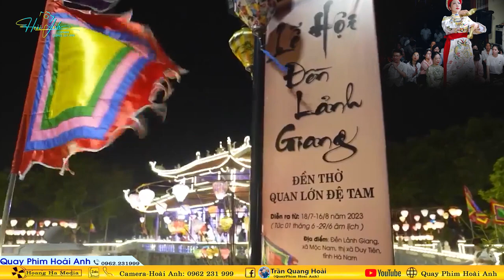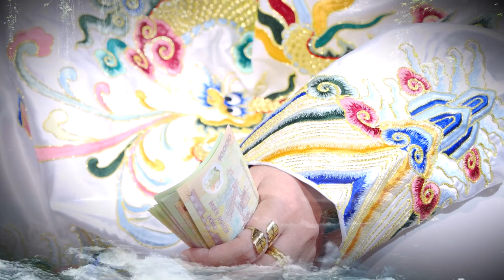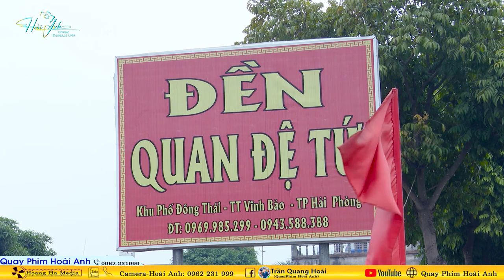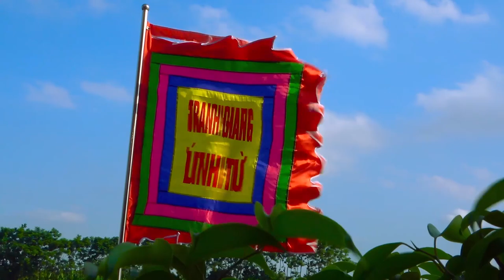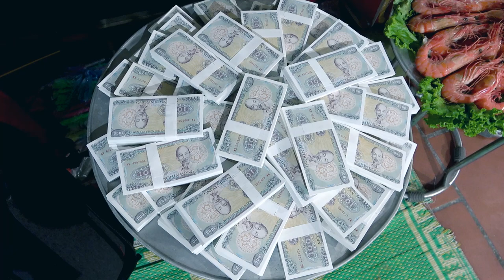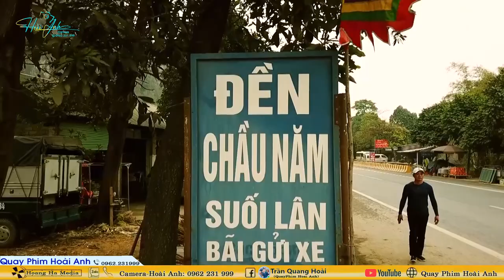Thanh Đồng Vũ Thị Hậu Loan Giá Đón Tiệc Cậu Bé Lệch Ngày 08/08 Tại Đền Trần Suối Mỡ Bắc Giang Phần 2